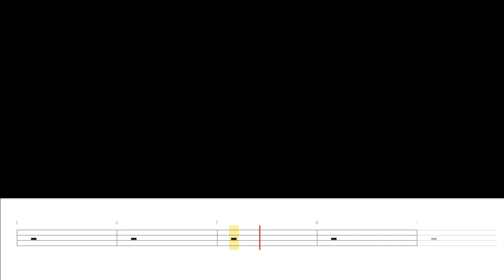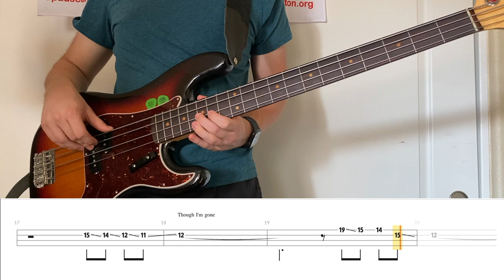Queen - Teo Toriatte (Let Us Cling Together) (Bass Cover WITH TABS)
This tune is actually pretty simple to play once you get past the soft tone of the verses. The song is also tuned to 432hz, so keep your ears out for that. Nevertheless, a very fun tune! I've been wanting to learn this one for forever.

GEAR USED:

Bass: 60''s Fender Precision Bass
Amp: Ampeg BA-210
Audio Interface: Focusrite Scarlett 2i2 (2nd Gen)
Audio Software: Logic Pro X
Tab: Guitar Pro 7
Tab Player: Go PlayAlong 4